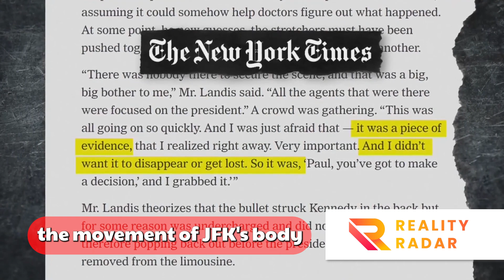🔍 JFK Assassination: Second Shooter Revelation | Shocking Truth Unveiled!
Welcome to a riveting journey into one of the most enduring mysteries in American history. In this video, we uncover the astonishing truth about the JFK Assassination and the long-debated question: "Was There a Second Shooter?" Prepare to be captivated by the revelations that could reshape your understanding of that fateful day in Dallas.

Introduction:
Join us in this in-depth investigation into the JFK Assassination conspiracy. We'll explore the evidence, theories, and shocking revelations that have kept the world guessing for decades.

Video Content:
📜 Historical Context: Dive into the events leading up to the assassination, setting the stage for the shocking revelations.
🕵️ Multiple Witnesses: Examine the testimonies and accounts from those who were present, shedding light on the possibility of a second shooter.
🔬 Forensic Analysis: Weigh the scientific evidence and ballistics to unravel the mysteries behind the fatal shots.
💡 Revelations and Implications: Explore the implications of a potential second shooter, including its impact on history and the JFK Assassination investigation.

Join the Conversation:
If you're as intrigued by the JFK Assassination conspiracy as we are, be sure to hit the like button, subscribe to our channel, and share this eye-opening content with fellow history enthusiasts. Let's unveil the truth together!